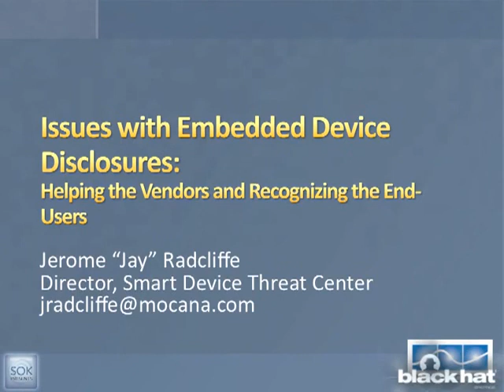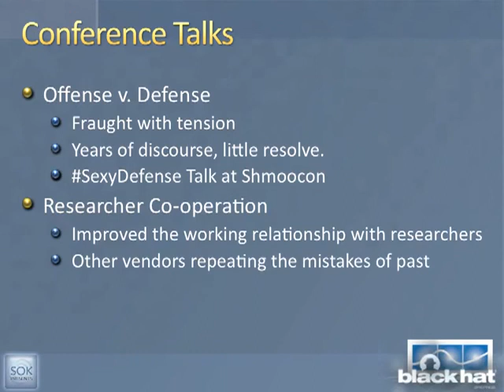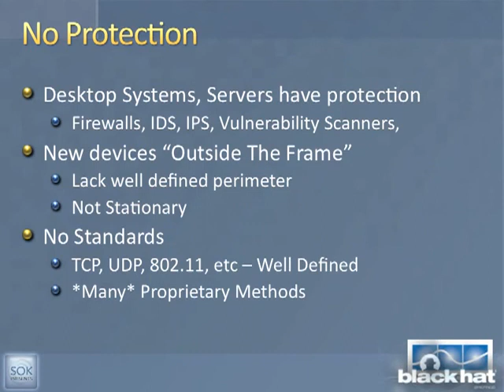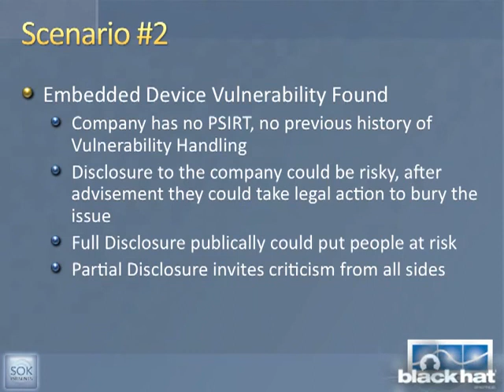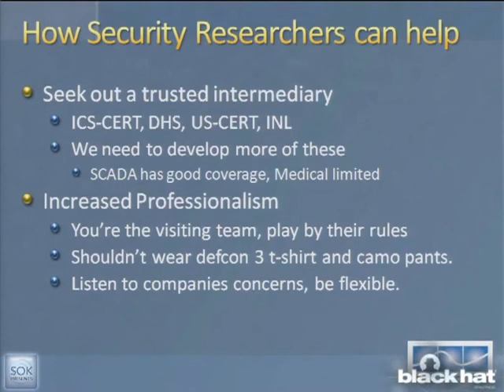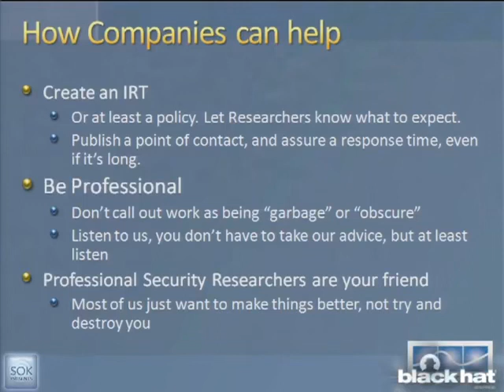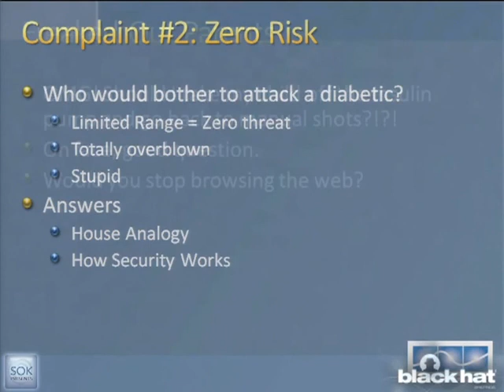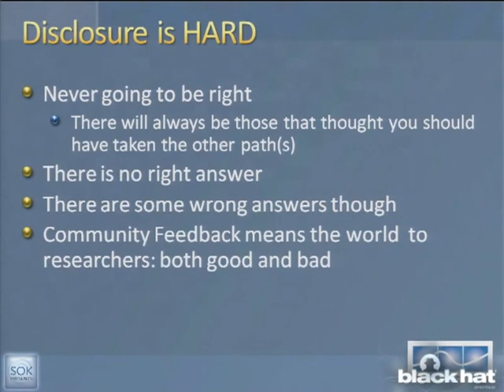Issues with Embedded Device Disclosures Helping the Vendors and Recognizin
Black Hat - Europe - 2012 Hacking conference